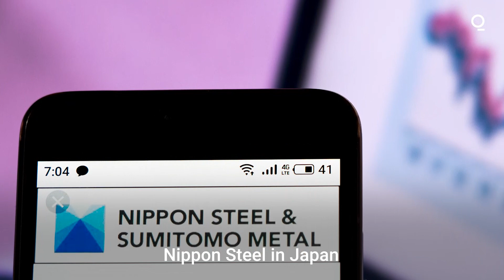Why The Green Revolution Has a Dirty Steel Problem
The battle against climate change is relying on the same polluting building block that drove the second Industrial Revolution a century and a half ago.

Steel, which transformed everything from guns and bridges to cities and shipping at the end of the 19th century, is also critical to the wind turbines, solar panels and electricity pylons needed to displace fossil fuels. But steel is itself reliant on burning billions of tons of coal, with the industry emitting more carbon dioxide than cars, buses and motorbikes combined.

Weening a low-margin industry off cheap coal and onto more costly green steel technologies will require massive government support and concerted action by steelmakers from Tangshan to Indiana.

Bloomberg's Eddie Spence explains.